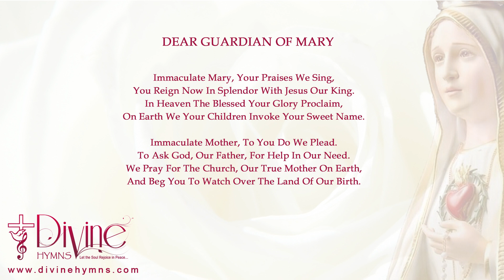Dear Guardian Of Mary Song Lyrics | Marian Hymns | Divine Hymns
Dear Guardian Of Mary! Dear Nurse Of Her Child!
Life’s Ways Are Full Weary, The Desert Is Wild;
Bleak Sands Are All ‘Round Us, No Home Can We See;
Sweet Spouse Of Our Lady, We Lean Safe On Thee.

Song : Dear Guardian Of Mary
Album : Best Marian Hymns
Genre : Traditional Songs
Writer(s)
Publisher / Copyrights
Key
Theme(s) :
Scripture Reference(s) :
CCLI Song No :